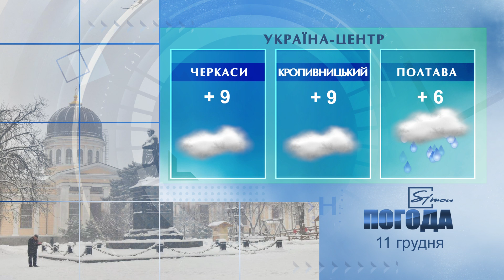Погода на 11 грудня 2021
Погода в Україні, Харкові та Харківській області - на  суботу 11 грудня 2021 р.
Погода в Украине, Харькове и Харьковской области -  на псубботу 11 декабря 2021 года.

приєднуйтеся до нас у соцмережах